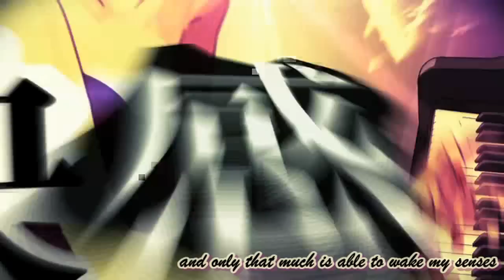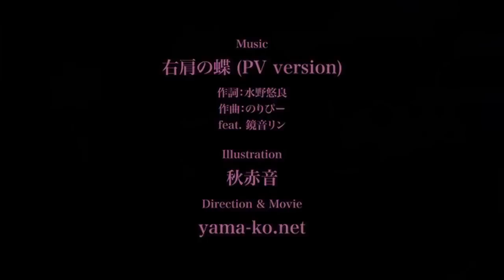Kagamine Rin - Butterfly of the Right Shoulder (English Subbed)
Butterfly of the Right Shoulder by 水野悠良 and のりP

This was requested by Schala713

Romaji:

migikata ni murasaki chouchou kisu wo shita kono heya no sumi de
setsunai to iu kanjou wo shiru hibiku piano fukyouwaon

warui yume ni unasareta watashi wo hayaku okoshite
donna koto demo hajimari wa sasai na koto deshou
doko ga ii ka nante kikarete mo komaru kirei na
yoru ni mado wa sareta mama yukue fuei dakara

nagai matsuge mikadzuki airain mabuta ni nosete hikaru rippu

ame no naka de nureta kami ga ijou ni tsumetakute
sabishisa wo toire ni hakidashite furuete matteru
oikakete wa nigeru kara sore ijou de kaeshite
shinken dakara warau to itai me ni au yo ii

akai tsume to yasumono no yubiwa kizutsuku do fueru piasi

dakiyosete hizunda karada umeru no wa anata shika inai
sou deshou wakatteru kuse ni kyou kaisen tokku ni koeteru

koukai wa shinu hodo shiteru sono bun dake kaikan wo yobisamasu
kuruidashita watashi wo tomete isshun de raku ni shite yo

sm14574624